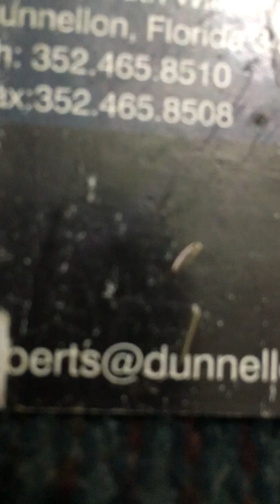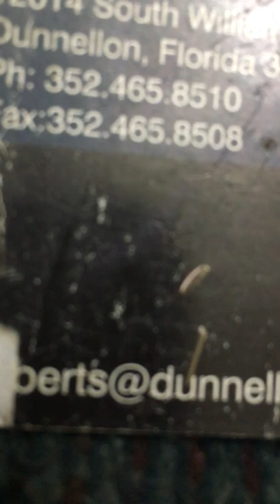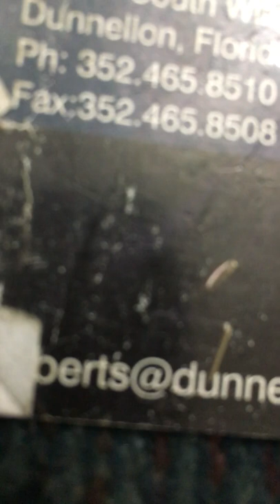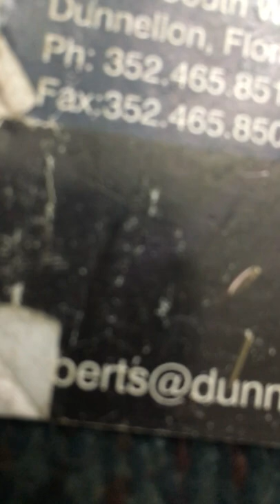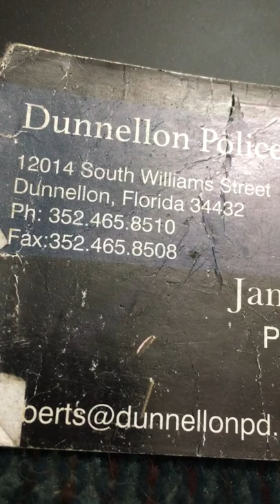What a pic of work how did he get promoted